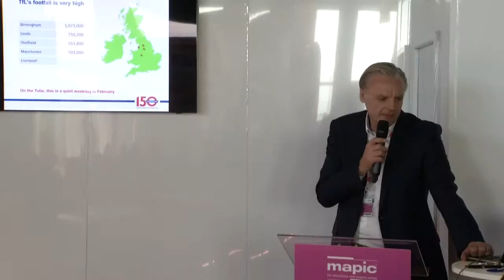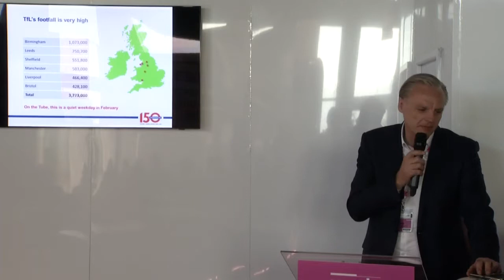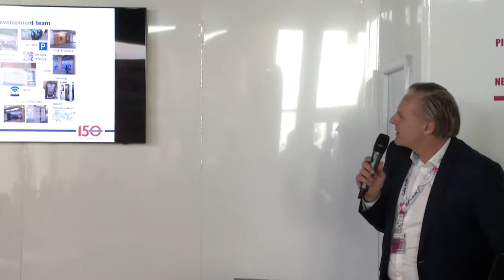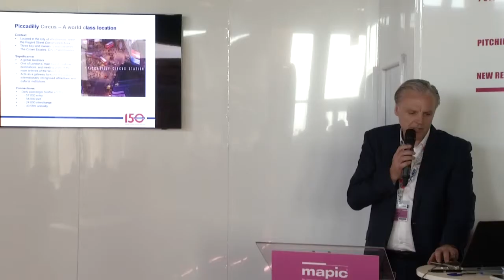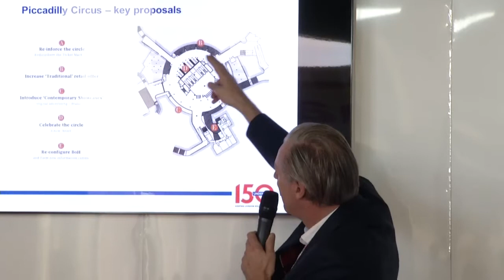London Underground : the next 150 years - Edited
TfL is one of the most significant retail landlords in London  However the units are small with the average size being less than 45 m sq (500 sq ft). The majority of the shops are currently run by small independent retails providing traditional food, beverages and convenience retail.                                                          Speaker
• Stuart Anderson, Head of Retail, Transport for London (United Kingdom) Learn more about MAPIC